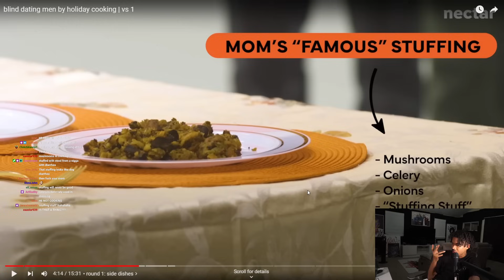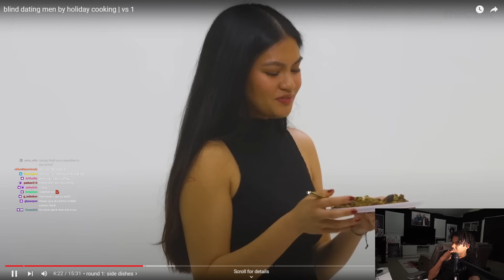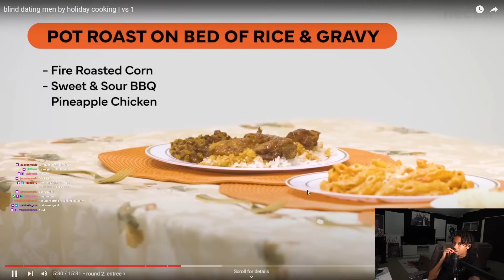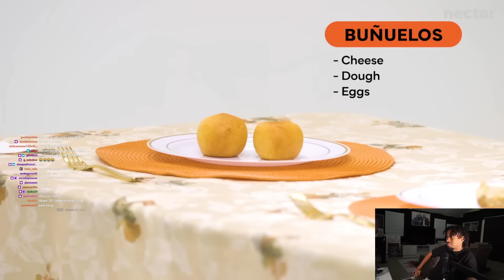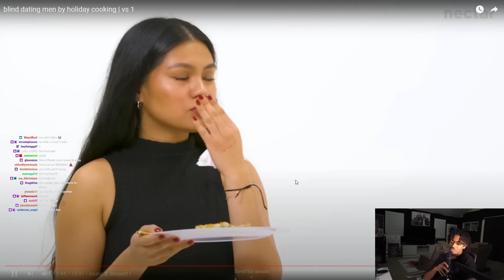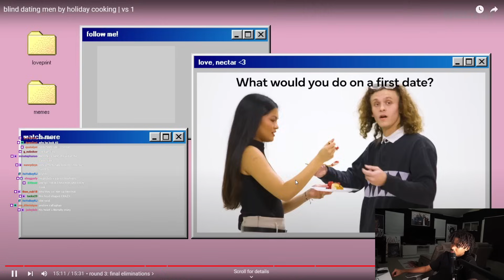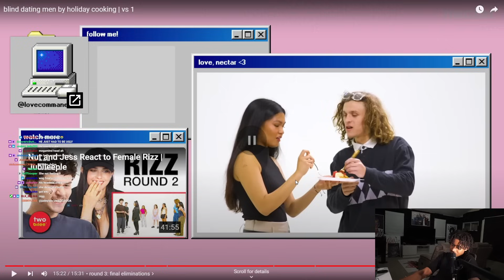She Dates The Best Cook..